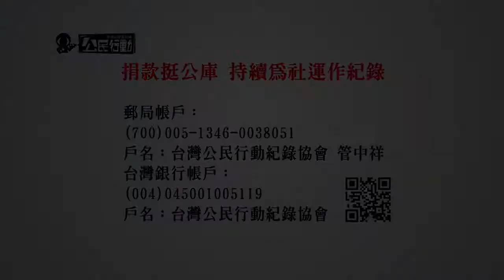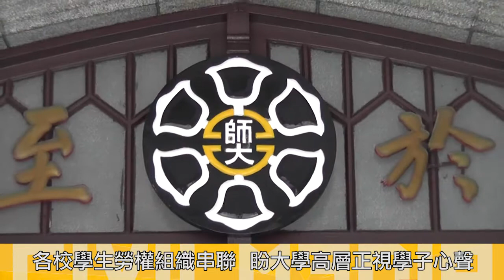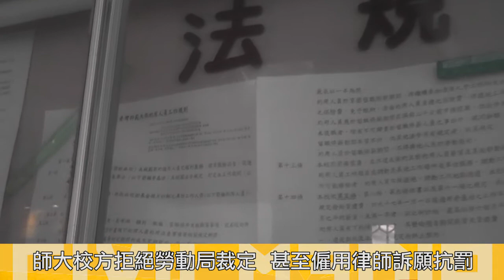2015.05.11 師大罔顧學生勞權 師生抗議要求全面勞檢